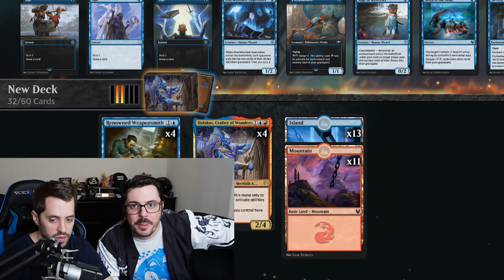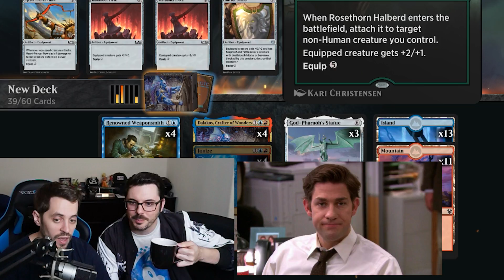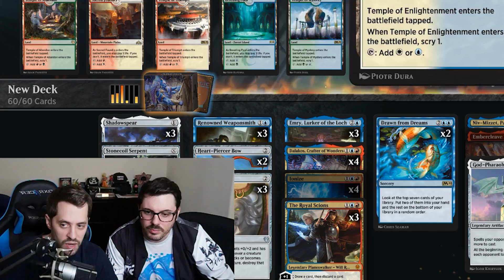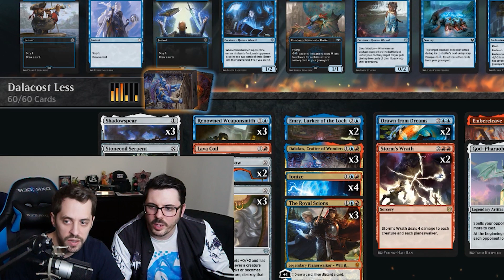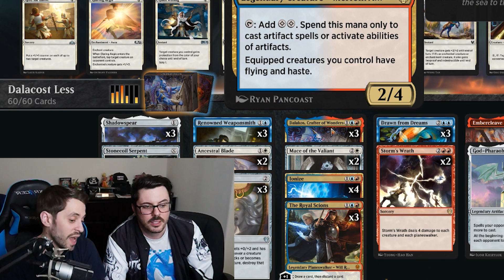Crafting Wonders With Dalakos! [The Brew Season 3 Episode 3]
We're finally back! Sorry for the delay guys. I've been slacking on the uploads, but The Brew is back, and we're gonna be filming more episodes soon. In today's deck we try and use Dalakos, Crafter of Wonders and see if we can't make him work in standard. The results may vary. Check out the deck list below and leave us ideas for decks to try in the future!

Deck
3 Dalakos, Crafter of Wonders (THB) 212
3 Island (THB) 281
4 Mountain (THB) 285
3 Renowned Weaponsmith (M20) 72
2 God-Pharaoh's Statue (WAR) 238
4 Ionize (GRN) 179
2 Ancestral Blade (M20) 3
3 Mirror Shield (THB) 234
3 Shadowspear (THB) 236
2 Mace of the Valiant (ELD) 314
4 Stonecoil Serpent (ELD) 235
3 The Royal Scions (ELD) 199
2 Embercleave (ELD) 120
2 Storm's Wrath (THB) 157
3 Drawn from Dreams (M20) 56
4 Steam Vents (GRN) 257
3 Hallowed Fountain (RNA) 251
4 Fabled Passage (ELD) 244
1 Plains (GRN) 260
3 Sacred Foundry (GRN) 254
2 Castle Vantress (ELD) 242